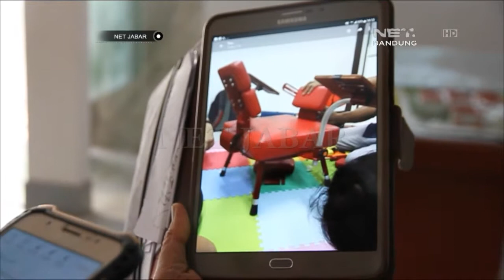NET JABAR - BALITA KEMBAR SIAM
NET JABAR - Balita kembar siam asal Garut menjalani operasi pengangkatan kaki tambahan di Rumah Sakit Hasan Sadikin Bandung. Meski secara medis tidak dapat dipisahkan, namun orangtua berharap kedua putrinya dapat tumbuh normal layaknya anak anak lainnya.